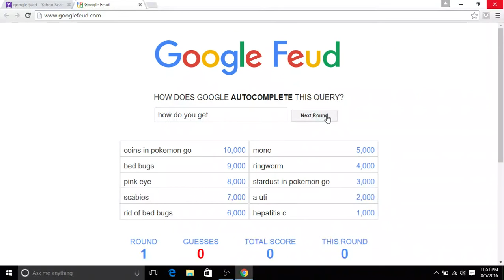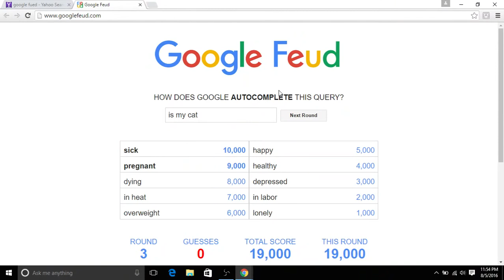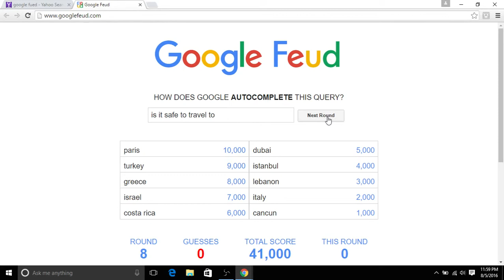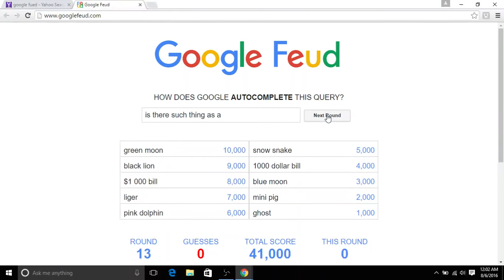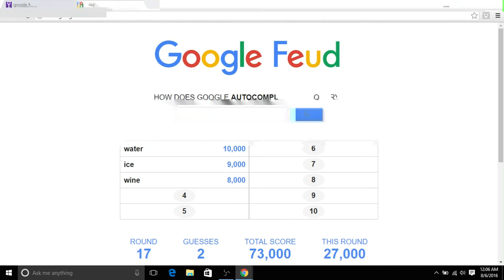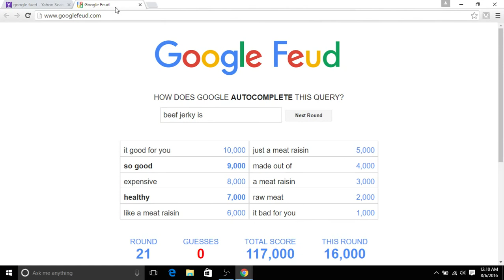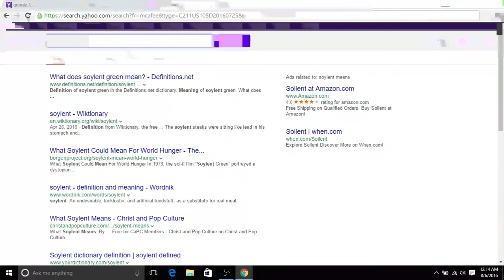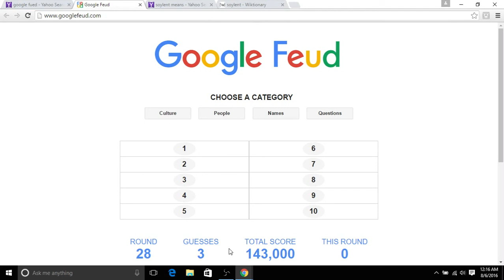GOOGLE FEUD W/ PINEAPPLEKING!!!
go cheek out pineapplekings channel and sub